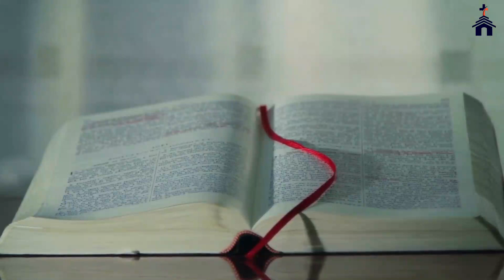Déclarations de prière du matin | Commandez votre prière du matin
La prière du matin pour commencer chaque journée aligne notre cœur et notre esprit dans l'action de grâce, l'humilité et l'amour pour Dieu !

Je crois qu'une vie de dévotion à la prière du matin (bien que sous-estimée par beaucoup) est l'une des vies de dévotion les plus importantes que tout chrétien devrait avoir. Quand une personne est dévouée à quelque chose, elle la considère comme extrêmement importante ; ils sont cohérents avec cela et ils font des sacrifices pour cela. Voilà à quoi devrait ressembler une vraie vie de dévotion à la prière du matin. Soyez-y engagé, mais n'en faites pas une routine religieuse sans vie.

Dieu est toujours disposé et désireux d'entendre nos prières que nous sommes désireux de prier. Si vous pouvez vous engager à prier, Dieu s'engage toujours à répondre à vos prières. La prière quotidienne pour moi-même devrait être ce que vous êtes intentionnel et ce que vous faites constamment.

Savoir que la prière est l'implication de Dieu dans vos affaires quotidiennes devrait vous inciter à rester engagé à prier pour vous-même chaque fois que vous avez le privilège de voir la lumière d'un nouveau jour. Vous ne pouvez jamais arriver à un point où vous auriez trop prié pour vous-même, vous ne pouvez que sous-prier pour vous-même.

Il y a de la puissance dans les prières du matin. Commencer votre journée sans reconnaître la présence de Dieu est certainement mauvais et peut vous exposer au danger et aux attaques sataniques. Lorsque vous commencez votre journée par des prières, vous ordonnez à l'armée des cieux de travailler en votre nom.

Ce que nous faisons le matin a un impact significatif sur nos perspectives et notre humeur tout au long de la journée. Commencer nos matinées par la prière nous permet de vivre avec foi et sérénité dans la grâce de Dieu. Prier pour la gratitude et l'humilité nous aide à maintenir la vertu dans nos tâches et interactions quotidiennes.

Nous devons nous humilier lorsque nous recherchons des faveurs du Seigneur. Dans Sa Sainte Parole, le Seigneur nous a beaucoup promis et il ne nous fera jamais défaut. Mais nous devons faire notre part en devenant de bons enfants pour lui.

Il a promis dans sa Parole que tu seras la tête et non la queue. Cette promesse ne sera remplie que si vous agissez en conséquence et lui obéissez.

Au fur et à mesure que la promesse est tenue, vous vous retrouverez promu au travail en prouvant votre efficacité et votre dévouement. Vous vous hisserez au sommet de la classe. Vous serez remarqué même si vous pensez que personne ne sait l'effort que vous fournissez.